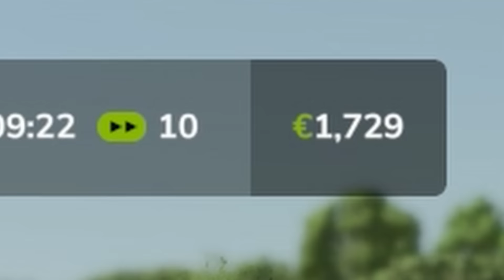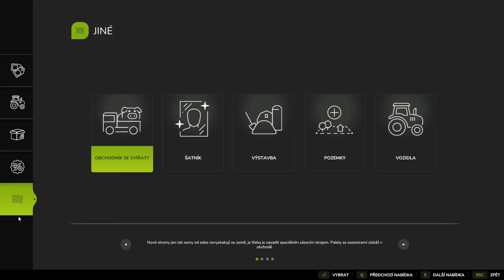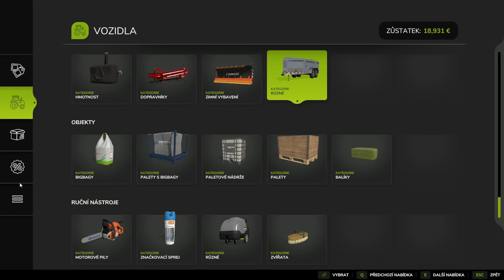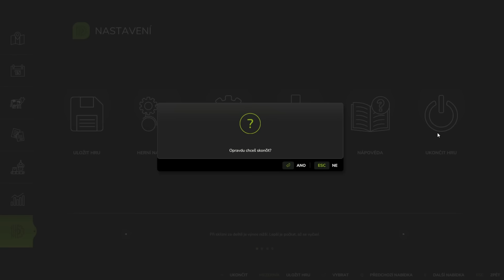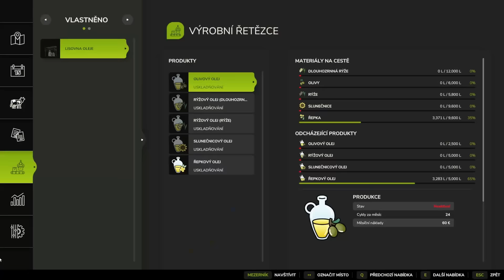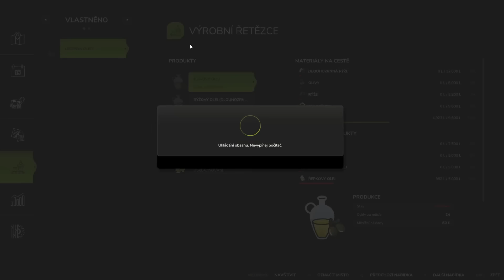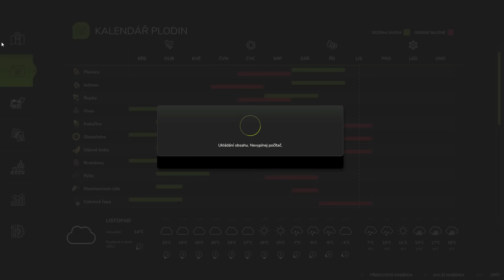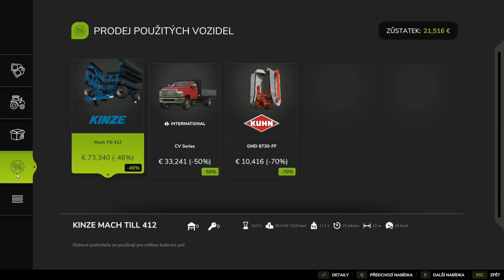Dělal jsem obrovskou chybu, teď jsem boháč! - Farming Simulator 25 #3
Sociální sítě
Zajímají tě mé knihy?